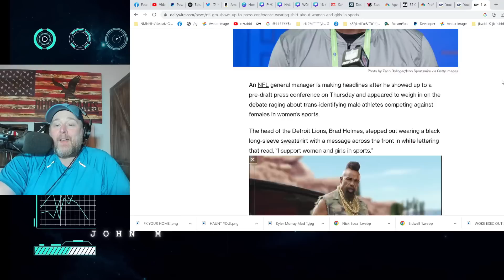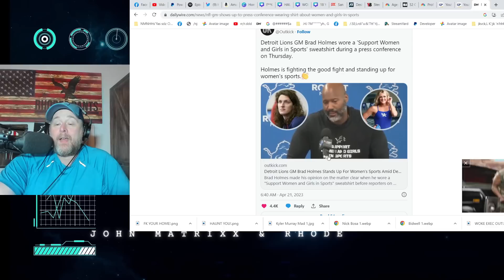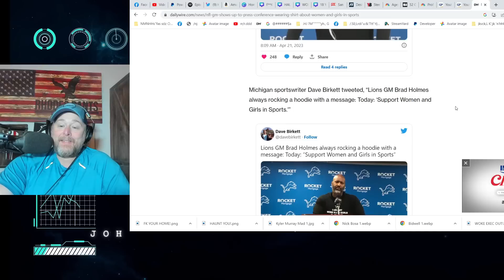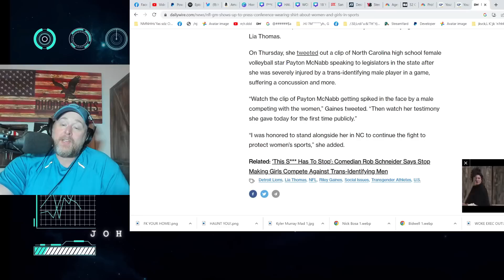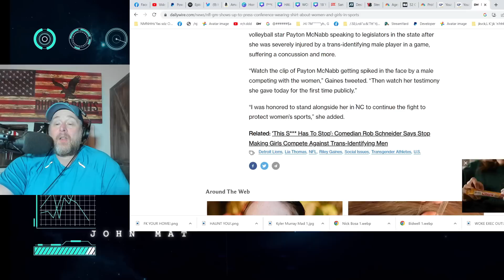Lions GM Brad Holmes STANDS UP Against BIOLOGICAL MEN by SUPPORTING WOMEN'S SPORTS!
Lions GM Brad Holmes STANDS UP Against BIOLOGICAL MEN by SUPPORTING WOMEN'S SPORTS! Holmes wore a shirt supporting girls and women's rights in NFL Draft Press Conference. His stance was praised by Clay Travis and Riley Gaines.